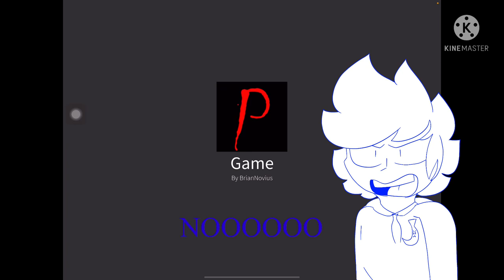Ry, Crimson, and Bananas back at it again (Roblox Paranormica)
There is more to this video, I’m currently editing it lol